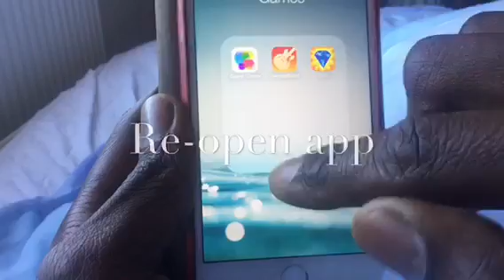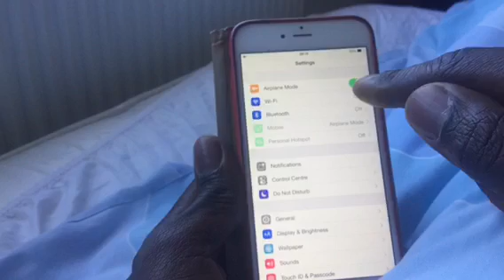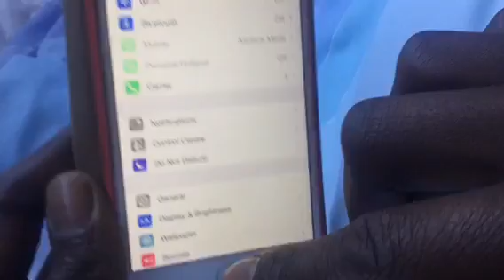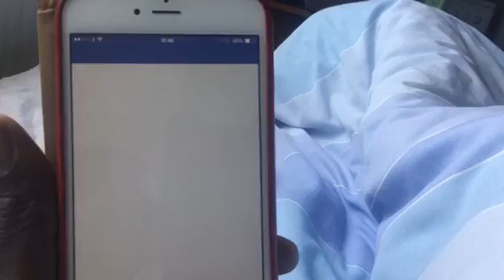Bejewelled Blitz Daily Challenge Coin Cheat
Cheat the Daily Challenge.  Play off line on airplane mode.  This Coins cheat lets you replay Daily Challenge earning you coins and allowing you to max out your items.  He he!!!